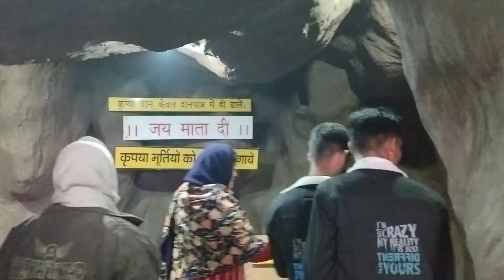Vrindavan Tour Guide Bengali | Vrindavan Tour Plan | Prem Mandir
স্লিপার বাসটি বুক করার জন্য ফোন করতে পারেন - 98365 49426
আমি যাদের সাথে বাস টুর টা করেছিলাম  - 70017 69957

 ♦️ আপনি এই ভিডিওতে দেখবেন
✔️ Vrindavan Tour Guide Bengali
✔️ Vrindavan Tour Plan
✔️ Prem Mandir
✔️ Katyayni Mandir
✔️ 64 Mahant Samadhi Mandir
✔️ Govind Dev Ji Temple
✔️ Nidhivan
✔️ Kashi Ghat
✔️ Shish Mahal Mandir
✔️ Banke Bihari Temple
✔️ Lotus temple
✔️ Maa Vaishno Devi Dham
✔️ Prem Mandir
✔️ Iskcon Temple
✔️ Shri Pagal Baba Temple

ধন্যবাদ | 🙏